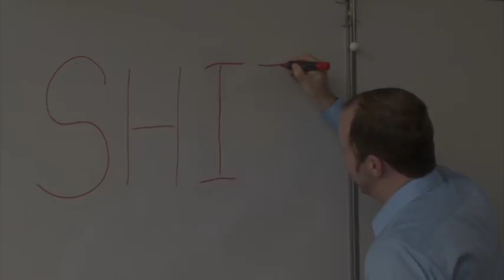Conal Gallen - Daddy's Job (Sketch)